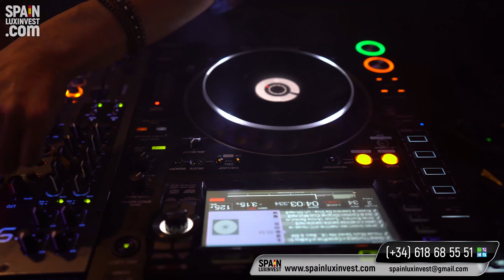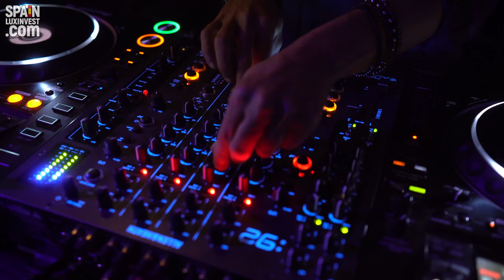🔴Новый 2020 год/Классная дискотека/Бенидорм ЗАЖИГАЕТ и зимой!/ИБИЦА "ОТДЫХАЕТ"/Праздник/Коста Бланка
🔴Жизнь в Бенидорме/Дискотеки на Коста Бланка/Праздники/ИБИЦА "ОТДЫХАЕТ", а Бенидорм ЗАЖИГАЕТ и зимой!/Празднование нового 2020 года Whatsapp 🏡 🇪🇸 Заявка на недвижимость в Испании

Самую волшебную ночь в году всегда хочется провести так, чтобы воспоминания о ней радовали весь следующий год. Ни одна вечеринка в новогоднюю ночь не обходится без дискотеки. Приглашаем вас на крутую дискотеку ZIBA в Албире на 1 линии пляжа, где мы продолжили наше празднование нового 2020 года, которое было начато в "Benidorm palace" - видео об этом можно посмотреть
Вас ждет яркая современная музыка, море искренних эмоций, непринужденная атмосфера праздника и настоящий музыкально-танцевальный фейерверк. Здесь царит позитивная энергия, праздничное настроение и готовность веселиться буквально витают вокруг.  Профессиональные зажигательные диджеи, имеют хороший вкус в музыке, создадут неповторимую атмосферу, драйвовая музыка никому не даст скучать. Новогодняя ночь — время чудес!!! И мы вам ДАРИМ НЕМНОГО ЧУДА!

- самый крупный каталог лучшей недвижимости в Испании

💥🏡💯Лучшие новые дома в Бенидорме от застройщика/Элитные виллы и дома в Сиерра кортине/Лучшие виллы на Коста бланке/От застройщика/Лучшее качество домов